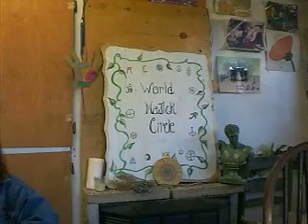World Magick Meet up , Weekly Witch Support Group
The Real witches show a taste of their Weekly Meet up @ the Learning Center and what they did Magickal during the week inbetween the meet ups and so forth, it's a great idea for small groups to keep in touch!